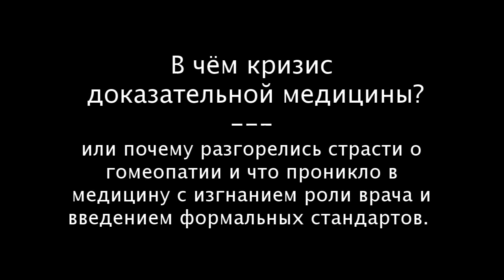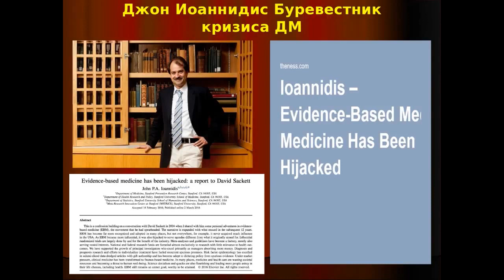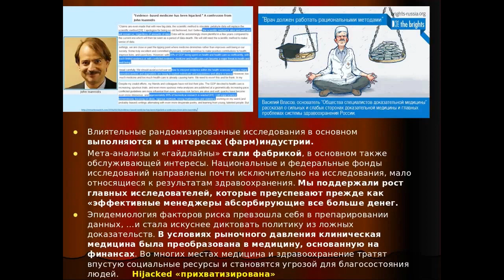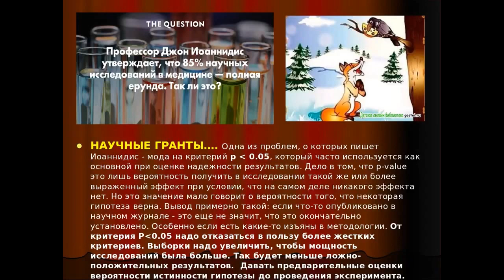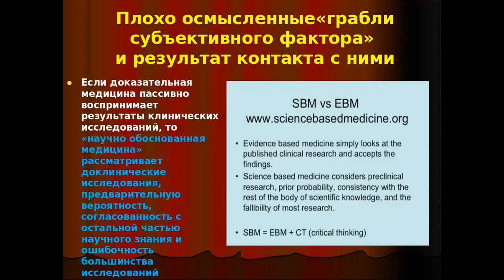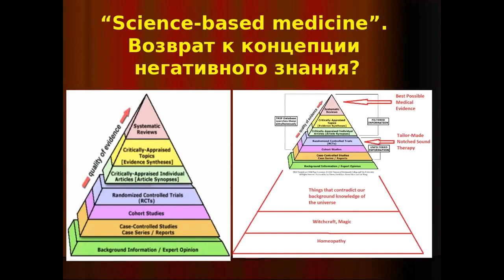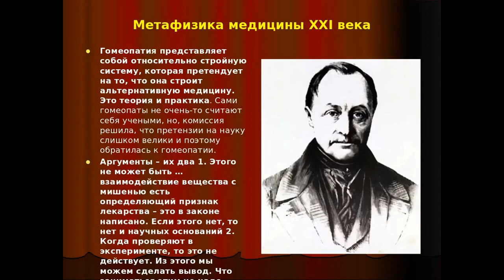В чём кризис доказательной медицины и причём здесь гомеопатия?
Кризис доказательной медицины или почему именно сейчас разгорелись страсти вокруг гомеопатии. Что именно проникло в медицину с изгнанием субъективной роли врача и введением формальных стандартов